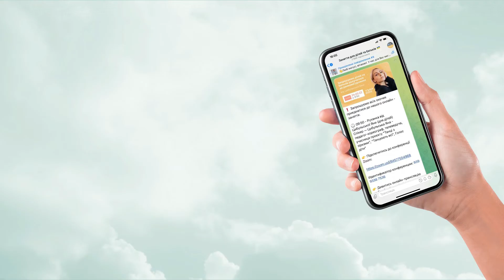Подаруйте посмішку дітям з України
Це проєкт — онлайн-платформа, де:
- фахівці можуть надавати психологічну підтримку дітям та їх батькам;
- кожна дитина має можливість для творчого розвитку (уроки музики від кращих професіоналів, ранкова зарядка та хореографія від українських зірок, уроки живопису від талановитих художників, уроки 3D моделювання від професійних дизайнерів та багато іншого);
- діти з особливими освітніми потребами мають можливість продовжувати заняття.

Ми переконані, що діти – наше майбутнє! Тому ми робимо все можливе для розвитку наших маленьких талантів!
Наша мета – розумна та талановита нація! Усі уроки та матеріали безкоштовні!